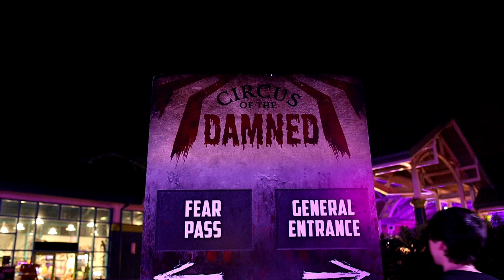Circus of the Damned full walk-through at Seaworld San Diego Howl-O-Scream 2022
full walk-through of circus of the Damned at Howl-O-Scream at seaworld san diego